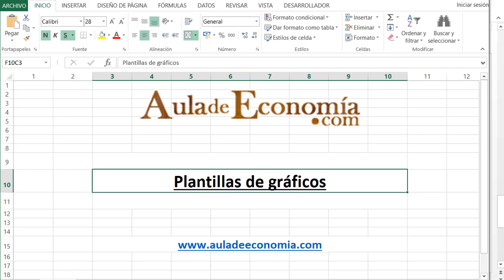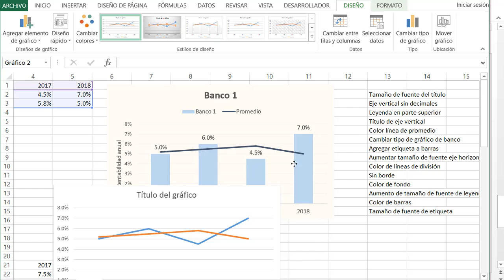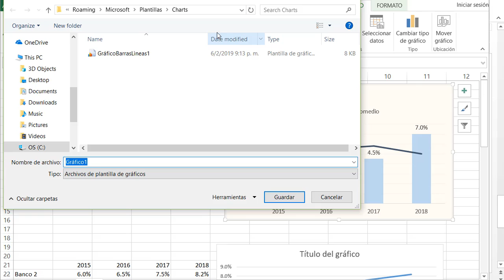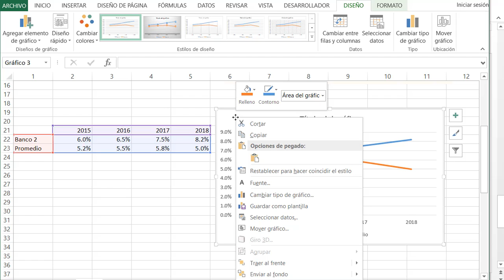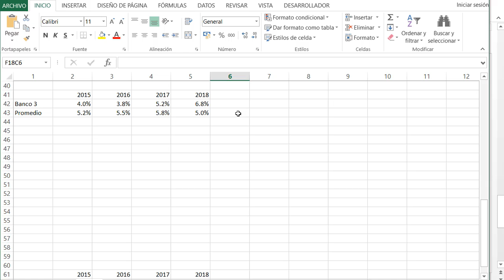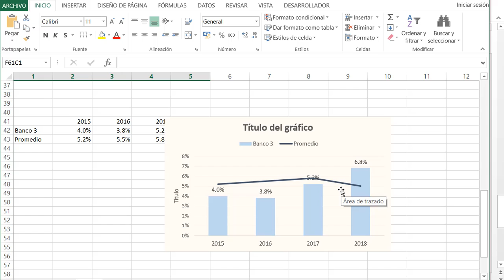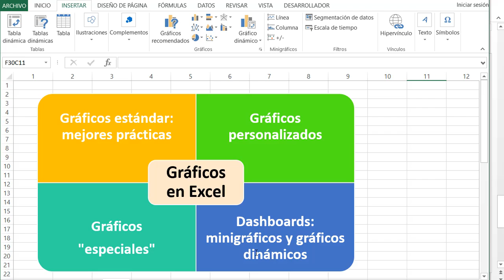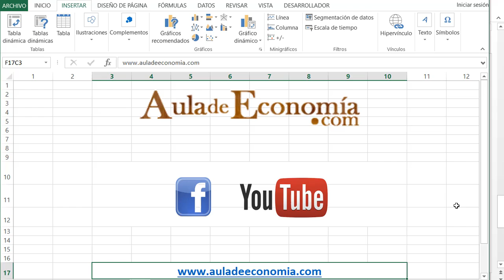Plantillas de gráficos en Excel - súper útil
Las plantillas de gráficos de Excel son muy útiles para construir una serie de gráficos todos con las mismas características.

Esto se estudia en el curso virtual Dominando los Gráficos en Excel.